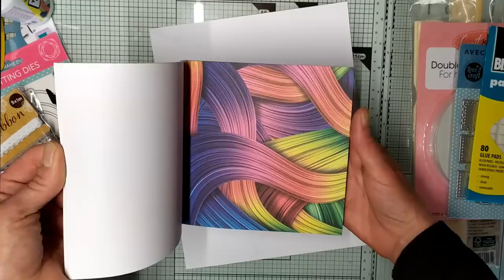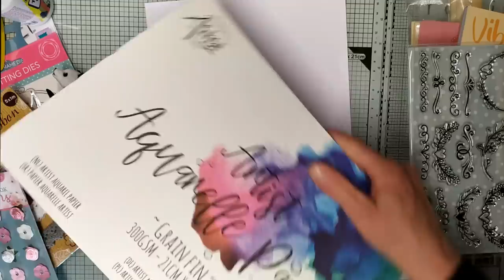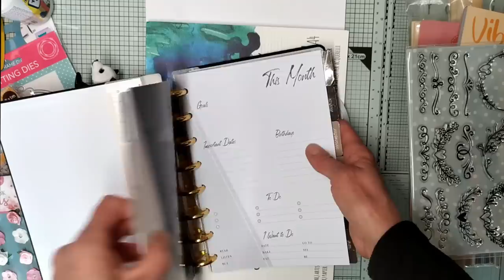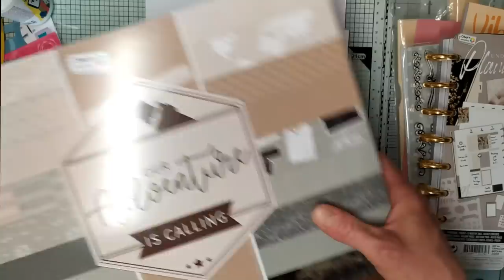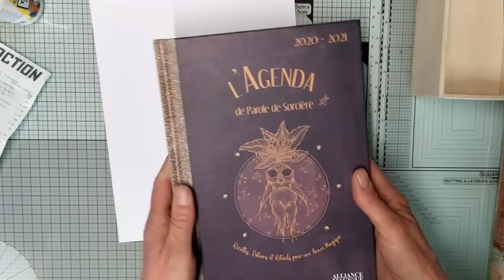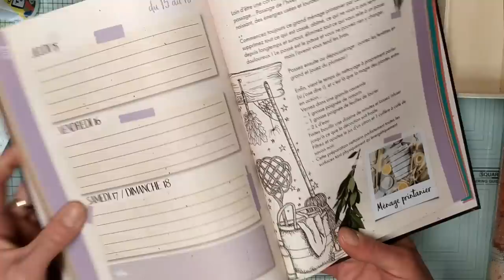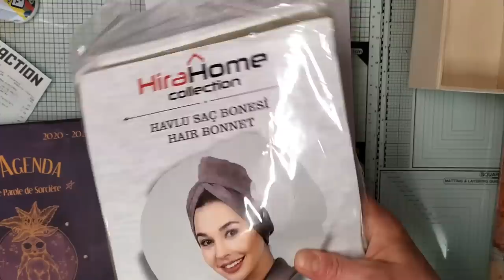et Action du 06/04/2022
Haul Noz et Action mes petites trouvailles de ce jour cliquez sur le petit plus! bon visionnage bisous bisous

mes produits chouchous :

outils de modelage pour les fleurs :

vernis colle mat :

papier de soie :